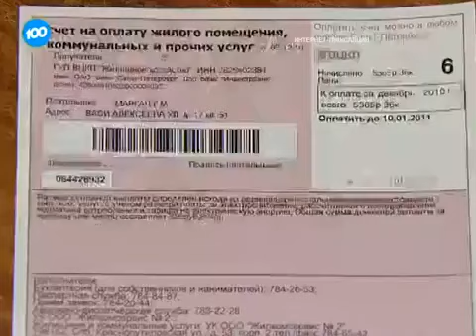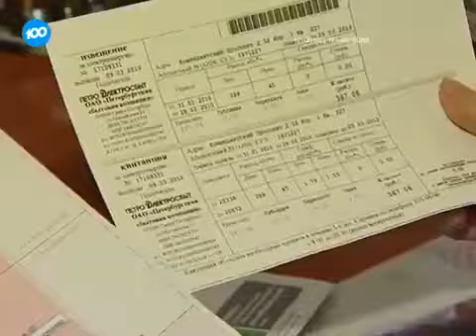Контрольно-счетная палата усомнилась в законности операций по сбору средств ЖКХ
Материалы по теме по ссылкам далее.

Принципал и агент. ОАО "ЖКС № 1 Адмиралтейского района" и ГУП "ВЦКП". Афера века?

Счетная палата

Счетная палата выявила нарушения в сфере ЖКХ Санкт-Петербурга на 9 млрд рублей

Татьяна Голикова ушла с поста председателя Счетной палаты

Сергей Степашин и домоуправы

Доклад о том, где украденные 9 миллиардов рублей в сфере ЖКХ Санкт-Петербурга?

- сайт Александра Скуркиса о борьбе с преступностью и противодействии коррупции.